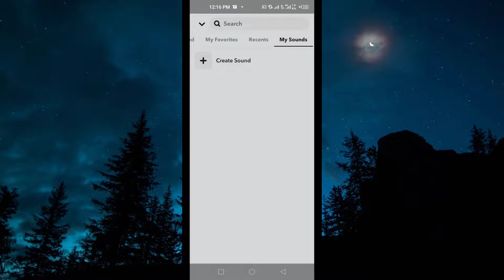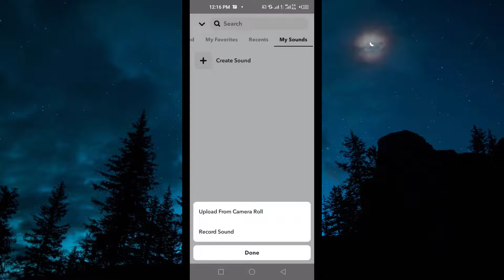How to Add Your Own Music to Your Snapchat Story { updated }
in this snapchat tutorial, you will learn how to add your own music to snapchat stories, so if you want to add custom music to your snapchat story then you should watch this tutorial till the end

Video Cover::
how to add your own music to snapchat
how to add your own music to snapchat stories
how to add music to my snapchat story
how to add custom music to snapchat
snapchat tutorial